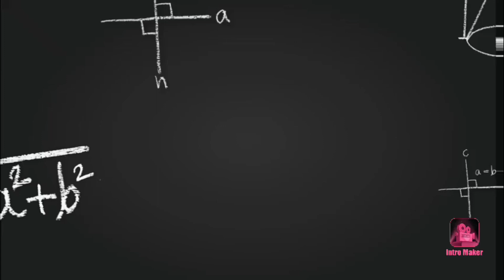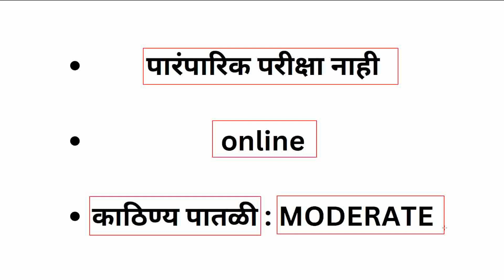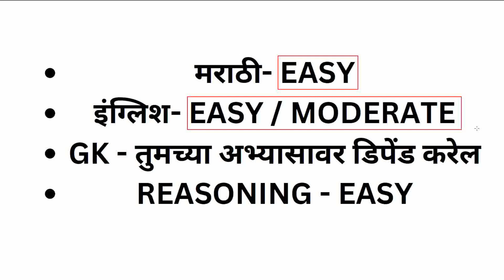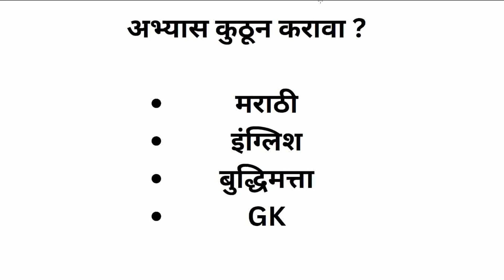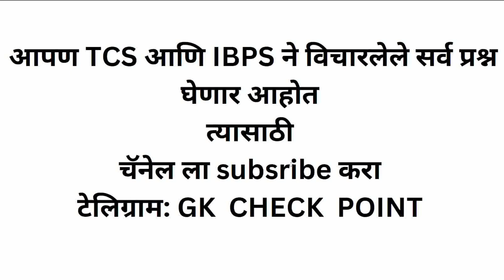What is TCS/IBPS Pattern ? | Saralseva bharati | Talathi | Forest Department | Zilha Parishad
काय आहे TCS पॅटर्न ?
त्याचा अभ्यास कसा करावा ?
कोणती पुस्तके वाचावीत ?

ह्या आणि अशा सगळ्या प्रश्नांची उत्तरे

what is tcs/ibps pattern ?
hoe to study tcs and ibps pattern ?
insight of tcs and ibps pattern